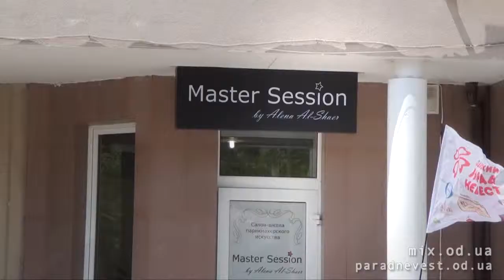Парад Невест Одеса 2013 - команда 6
studio MIX